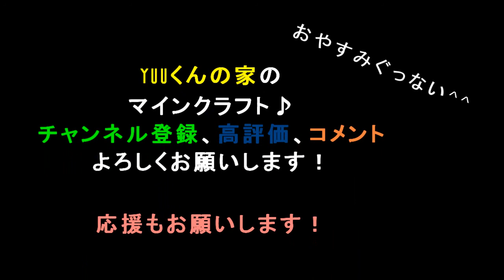【マインクラフト】#34「拠点にジャングルができてしまった！？」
ゲーム実況デビュー＆YouTubeデビューです！
マインクラフトを知らない！って方にもわかりやすいように実況していきます♪
★今回は拠点にジャングル…、じゃなくてオウムバーを作ってみました！いや、作れてるかどうかを聞かれたら作れてないんだけど…。頑張りました！ｗ

音源　魔王魂、効果音ラボ、On-Jin～音人～